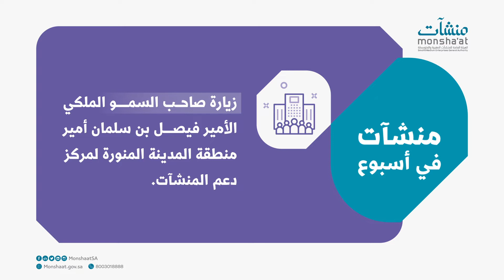منشآت في أسبوع